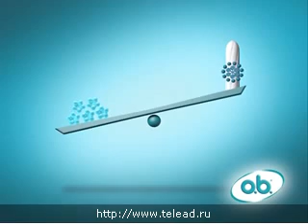Реклама Johnson & Johnson